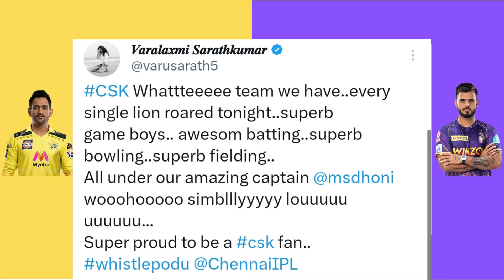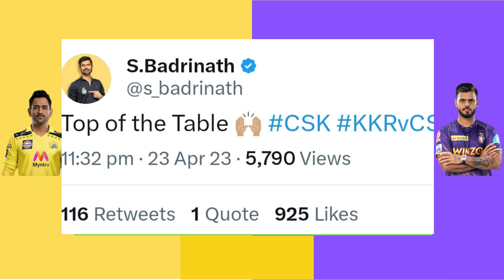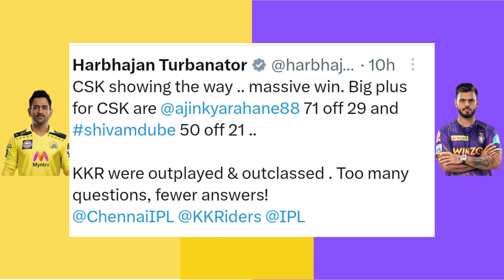all players celebrities reaction After CSK win top of the table / CSK vs KKR Troll